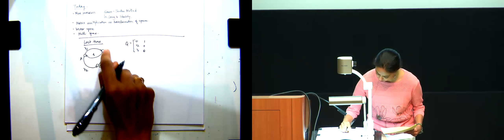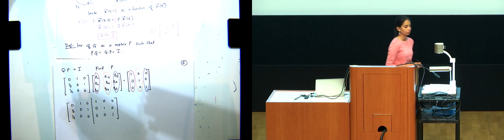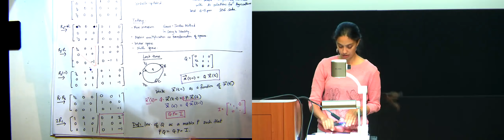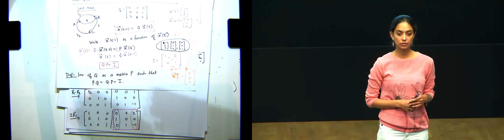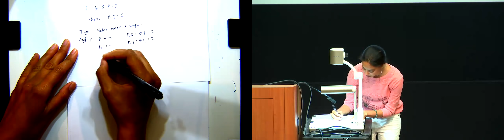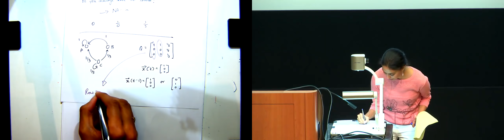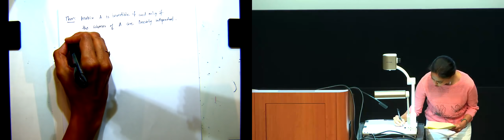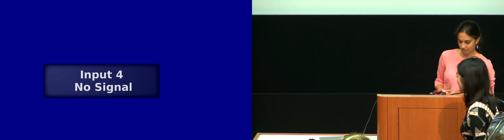ELENG 16A - 2018-09-11